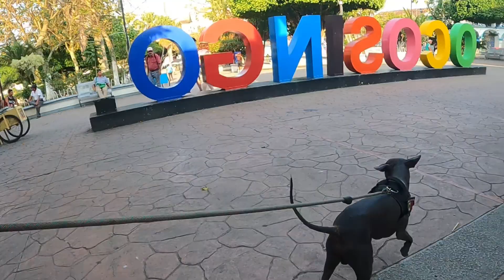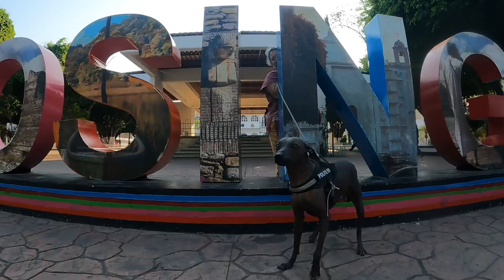Ocosingo Chiapas segunda parte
Las Nieves de a 5